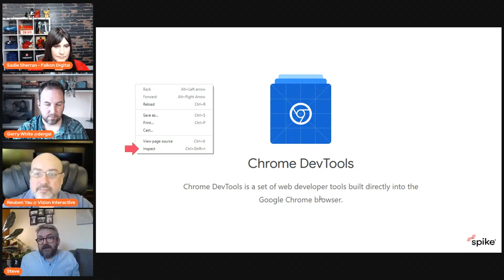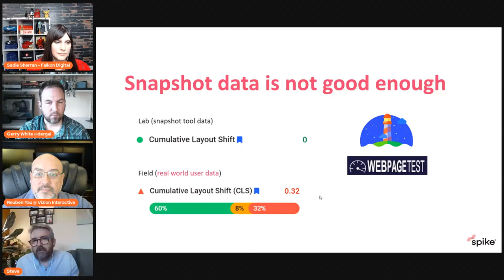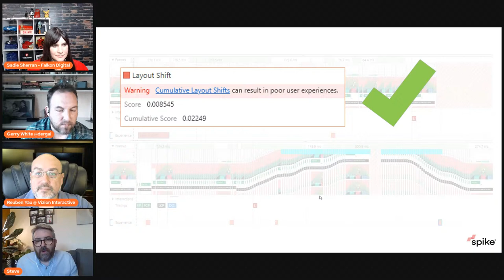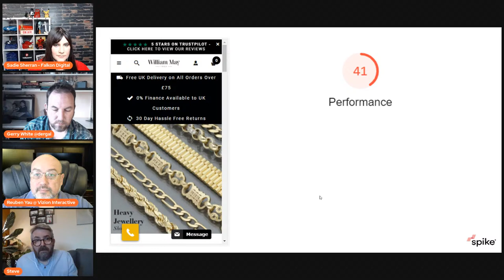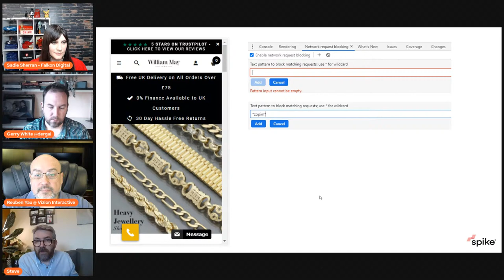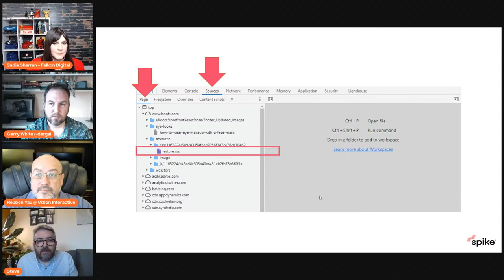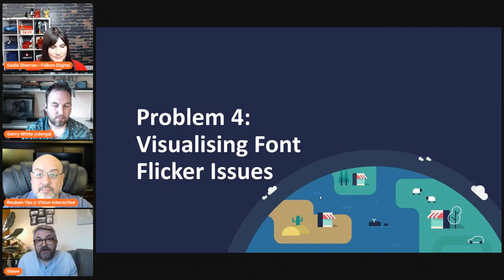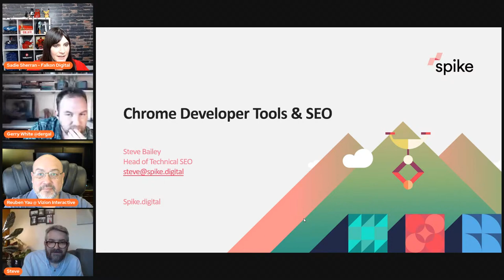Getting More Out of Chrome DevTools for SEO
Chrome DevTools is a powerful resource that offers developers exceptional insights into the performance of their sites. When auditing a site for SEO, we’re often looking into the same performance issues but only use a fraction of the features available to us.
In this webinar, we look at some features that are hidden away in Chrome DevTools that can really help to improve our technical recommendations for page performance and CWV issues.
We discuss:
* Key areas of the site performance report for SEO,
* How to test site code edits before submitting them to developers,
* How to evaluate and remove third party scripts from our performance scores,
* Emulating user experience,
* How to visualize the impact of font switching, and more.

00:00 Introduction to Guests and Topic
08:32 The Importance of DevTools for Core Web Vitals
10:17 DevTools and Analyzing Layout Shifts
14:17 Using DevTools to Show the Impact of Scripts
18:45 How DevTools Helps Test Recommendations
22:48 Visualizing Font Flicker Issues with DevTools
26:15 Determining What’s Calling a Given Script
30:40 How Is Lighthouse Different from DevTools?
33:20 How Big of an Impact Will Core Web Vitals Have?
38:23 Do Lighthouse Scores Correlate to Rankings?
40:18 Reducing Plugin Load on WordPress Site Speed
46:43 Best WordPress Themes for Performance
50:00 Using Google AMP: Yes or No?
53:53 Most Common Core Web Vitals Issues
56:13 Tips for Speeding Up Websites
58:05 Page Builders and Site Performance
01:00:00 Most Important SEO Factor to Focus on in 2021